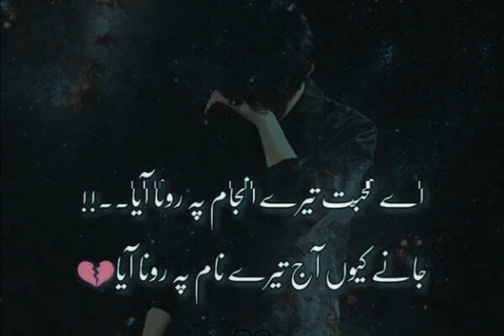Amazing Sad whatsapp status in 2021/Hindi song/Beauty Queen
Neha kakkar Birthday Celebration in her Birthday/collection of neha birthday pics with rohan preet